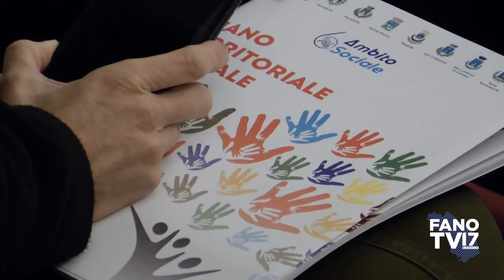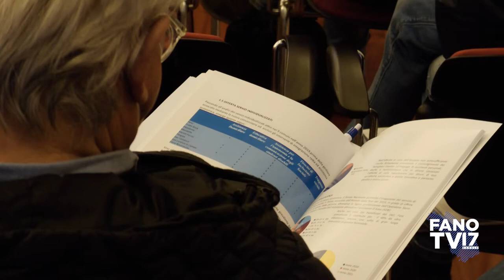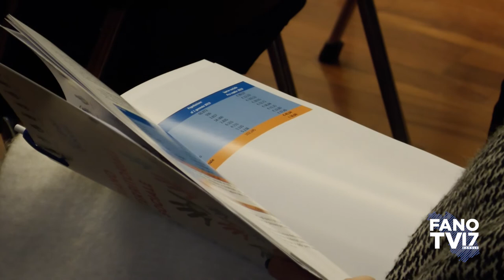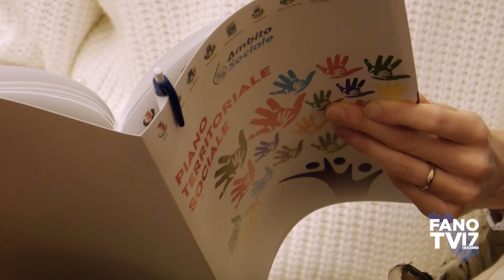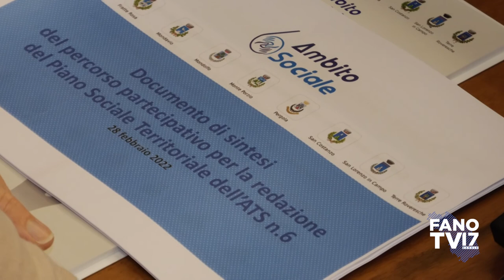Presentazione del Piano Territoriale Sociale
Sala Consiglio "Filippo Montesi"
Municipio di San Costanzo
5 marzo 2022